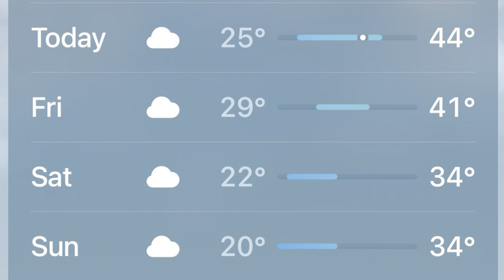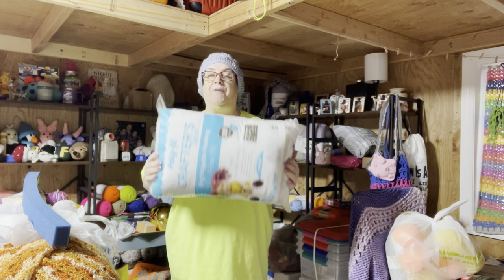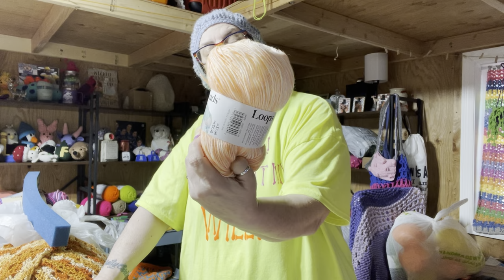Fiber Fest April 2024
Thank you Ella @NoCatchyName for making this bag so I could buy it. I love the fabric that you used.

Snail Mail:
Laura McDonald